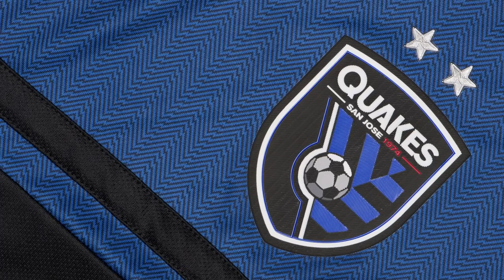Matias Almeyda, Earthquakes Pre-Season, New Jersey (Ep 1)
Welcome to Black and Azul, a weekly podcast series where we discuss the San Jose Earthquakes MLS team. This week we talk about who we are, what we know about Coach Matías Almeyda, the Quakes pre-season performances, our international lineup, and the new Quakes jersey. This episode is hosted by Joel Soria and Charles Wollin, two experts on all things San Jose Earthquakes.

Hosts: Joel Soria, Charles Wollin
Executive Producer/Director: Jason Sholl
Producer: Aaron Sholl
Set Construction: Todd Sholl
Visual Effects: JohnnyBD